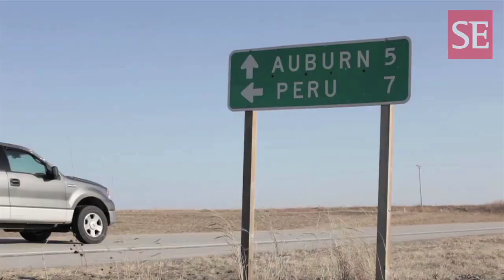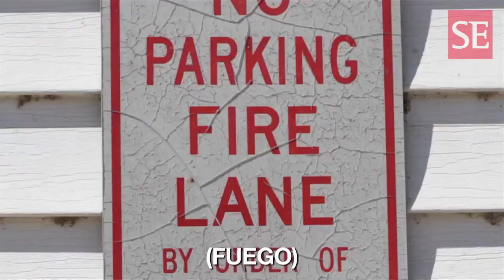Detalles de la segunda fase de la campaña Marca Perú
Entrevista: Cristóbal Samardzich

Tras la primera fase de la campaña de promoción de la Marca Perú, el Estado licitó la segunda etapa, dirigida ya no a los peruanos sino a la audiencia turística internacional.

La agencia de publicidad McCann Worldgroup ganó la licitación. Actualmente, la filial peruana de la de la agencia está diseñando el plan de medios de la campaña junto con la filial española.

SEMANAeconómica conversó con Max Gutiérrez, gerente general de McCann Worldgroup en Perú, y Julieta Kropivka, directora de Cuentas, sobre los detalles de la nueva campaña y cómo se diferenciará de la primera.